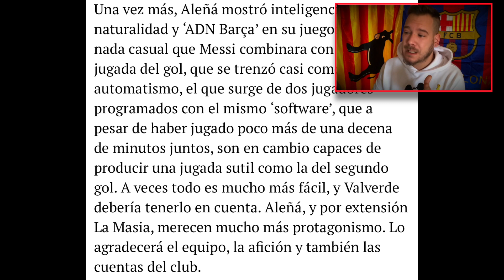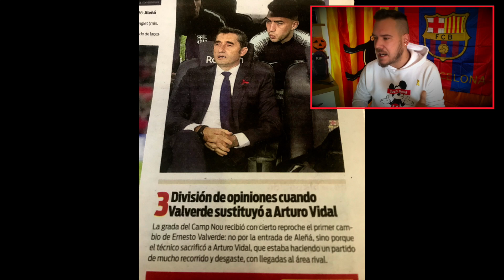BARÇA LÍDER | DEMBÉLÉ SE MARCA UN PARTIDAZO: ¡ASÍ SÍ! | GOL DE ALEÑÁ | FC Barcelona 2-0 Villarreal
Os dejo mi opinión y la revista de prensa después del partidazo de Dembélé contra el Villarreal y el primer gol de Aleñá en el Camp Nou...